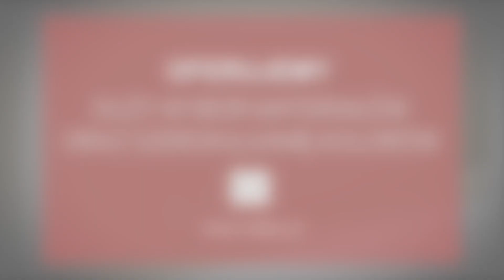Producent rolet, żaluzji, plis i markiz Roll-Tex Grażyna Kapała Żywiec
ProducentRolet, żaluzji, plis i markiz Roll-Tex to firma, której siedziba znajduje się w Żywcu. Działalność prowadzi Grażyna Kapała. Produkujemy, dostarczamy i montujemy zarówno osłony okienne zewnętrzne, jak i wewnętrzne.

W naszej ofercie znajdziesz między innymi zewnętrzne rolety antywłamaniowe, które dostępne są w różnych kolorach oraz markizy, które sprawdzą się jako osłona tarasowa. Poza tym mamy ogromny wybór osłon wewnętrznych, a są to rolety materiałowe i rolety dzień noc, żaluzje drewniane oraz aluminiowe i moskitiery na wymiar.

Ze swojej strony zapewniamy fachowe doradztwo i montaż produktów u klienta.

Zapraszamy do nawiązania współpracy z firmą Roll-Tex!